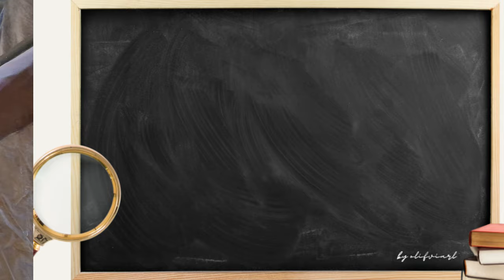DIY Renovasi Apartemen di Italia 🇮🇹 | Lebih Hemat! 💶 Episode 4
Aku dan suamiku Vittorio memutuskan untuk merenovasi apartemen kami sendiri 🏠 Proyek renovasi ini kami lakukan dari tahun 2023, setelah kami membeli apartemen ini di Italia 🇮🇹
Mulai dari memasang rangkaian listrik, mengikis dinding hingga mengecat ulang kamar. Dan itu semua kami lakukan tanpa bantuan tukang! 😆 Mau tahu seperti apa? Tonton videonya sampai habis ya! ✨😁

📷 Camera :
Samsung Galaxy S22 Ultra (Vitto's phone)

📽 Edit :
Capcut PC version

Sedikit tentangku 🌱
Halo! Aku Olifvia.Orang Indonesia yang tinggal di Italia 🇮🇩🇮🇹 Di channel ini aku share seputar pengalamanku selama aku tinggal di Italia. Mulai dari travel, share seputar culture dan kehidupanku sehari-hari. Semoga video"ku bisa menghibur dan bermanfaat  •°•☆ ✨

love, ollie 💗